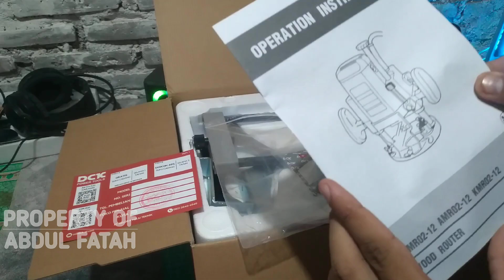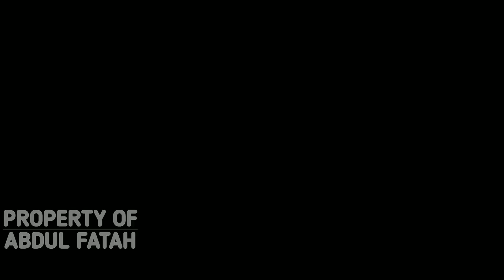Unboxing mesin router DCK KMR02-12 || mesin profil kayu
Link pembelian
SHOPEE